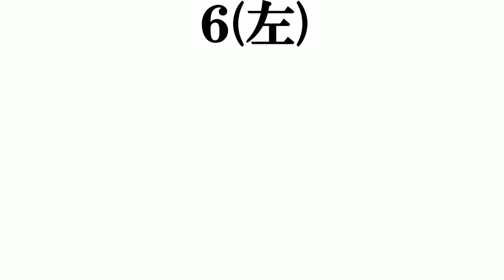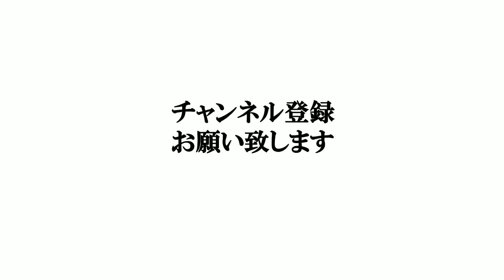【裏切り者キャラ】打線組んでみた